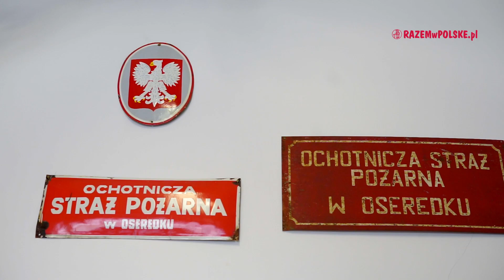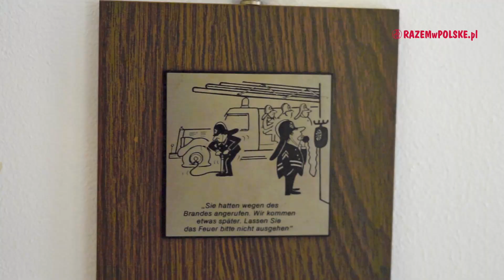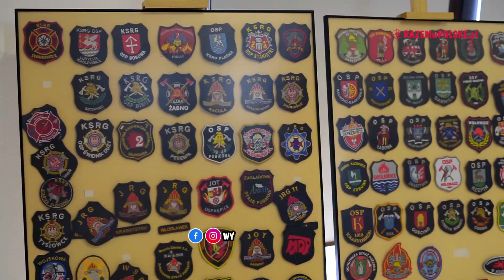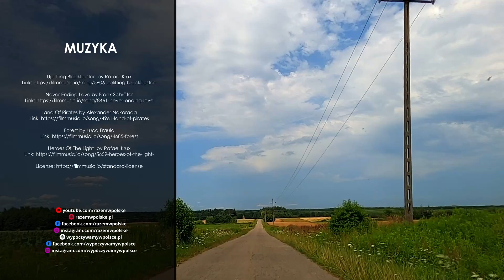ROZTOCZE - JÓZEFÓW. CZARTOWE POLE, KAMIENIOŁOM, MUZEUM POŻARNICTWA. CO WARTO ZOBACZYĆ. ATRAKCJE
Przepięknie położony na Roztoczu Środkowym Józefów, to przyjazne turystom miasto z doskonale przygotowanymi atrakcjami turystycznymi. Nawet po kilkugodzinnym pobycie nie zdziwi Was fakt, że w 2014 roku otrzymał tytuł Perły Regionu Lubelskiego, w plebiscycie zorganizowanym przez Urząd Marszałkowski. Piękne widoki, rezerwaty przyrody ożywionej i nieożywionej, doskonale przygotowane szlaki piesze i rowerowe oraz przyjaźnie nastawieni mieszkańcy, czynią z tych rejonów atrakcyjne miejsce do wypoczynku. Sprawdźcie z nami, co warto zobaczyć w Józefowie i okolicy.

00:00 - CO W FILMIE
02:35 - JÓZEFÓW
05:49 - KAMIENIOŁOM BABIA DOLINA I BASZTA WIDOKOWA
09:31 - REZERWAT CZARTOWE POLE
15:38 - MUZEUM POŻARNICTWA W OSEREDKU

ZOBACZ INNE NASZE PLAYLISTY:

REGIONY POLSKI

Muzyka:
Uplifting Blockbuster  by Rafael Krux